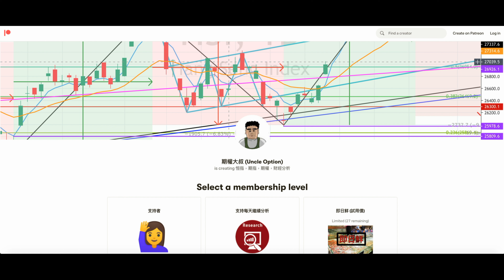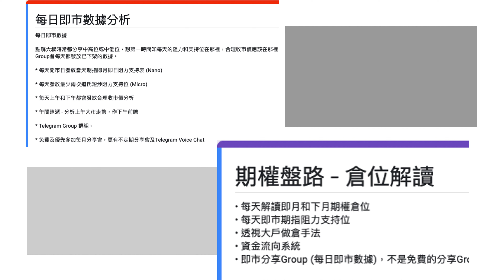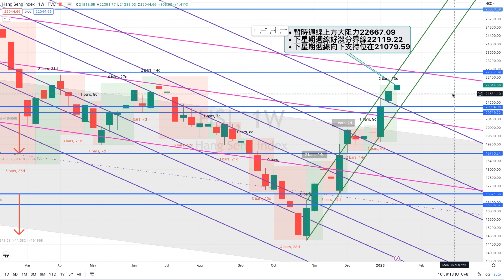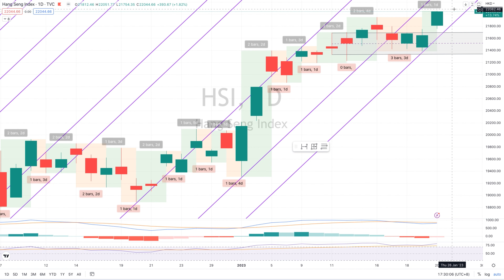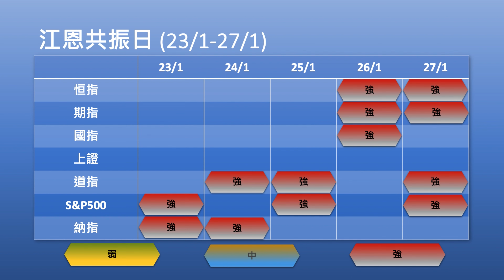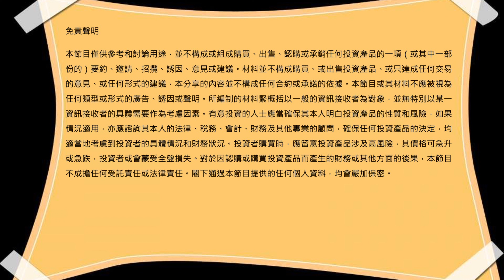恒指假期前再次突破，企在22000樓上，農曆新年第一個交易日開升？定開跌？(期權大叔每週大市分析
主持：期權大叔
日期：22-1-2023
題目：恒指假期前再次突破，企在22000樓上，農曆新年第一個交易日開升？定開跌？